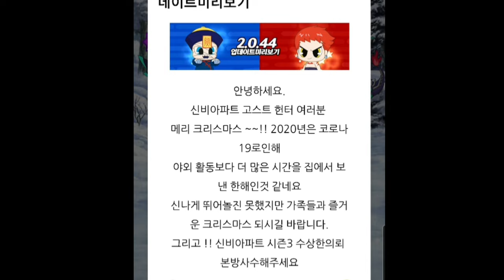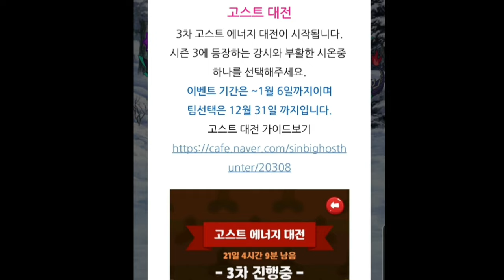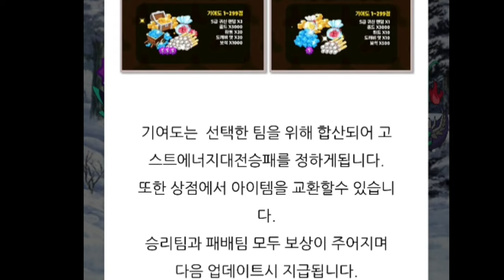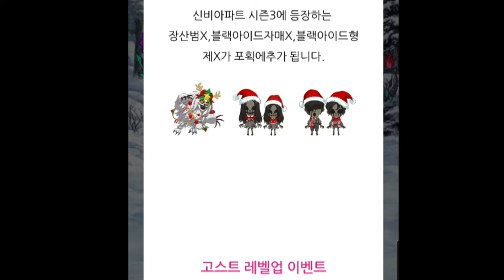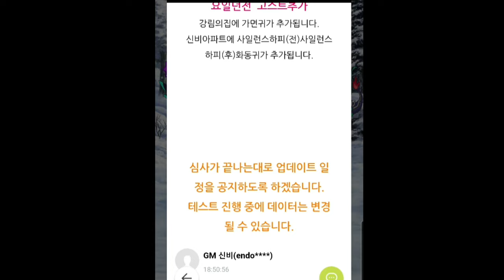신비아파트 고스트헌터 업데이트 살펴보기|째째네오락실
신비아파트 고스트헌터가 크리스마스를 맞이해서 업데이트를 할 예정인가봐요~ 영상 보면서 함께 살펴봐요~^^